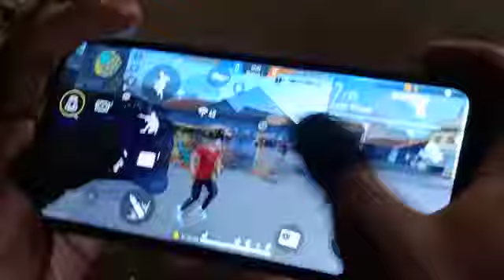My Friend Best Hendcame Gameplay ❤️😘😘❤️ OP GAMEPLAY